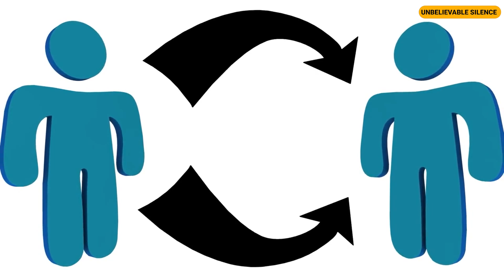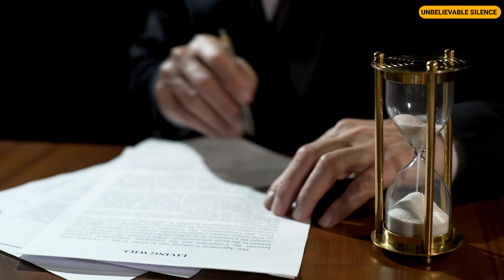I Discovered My MIL’s Plan to Claim My Property After My Husband’s Death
When Claire’s husband, Wallace, passed away unexpectedly, she found herself navigating a sea of grief and confusion. But it was a secret she uncovered in the midst of her mourning that turned her world upside down. Little did she know, her mother-in-law, Evelyn, had a sinister plan to strip her of everything she held dear.